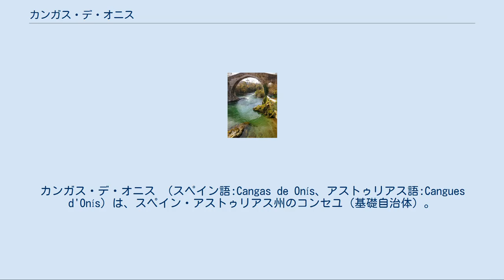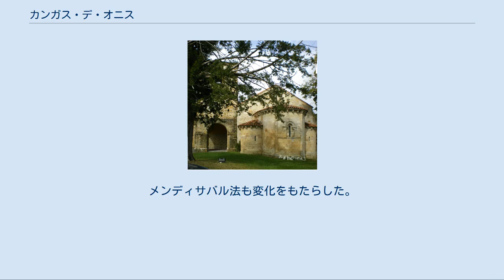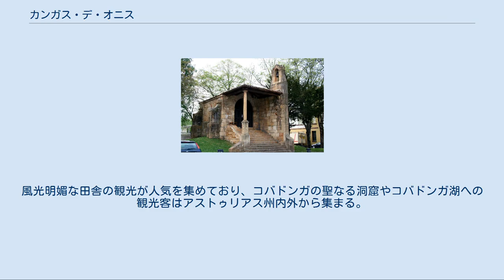カンガス・デ・オニス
カンガス・デ・オニス （スペイン語:Cangas de Onís、アストゥリアス語:Cangues d'Onís）は、スペイン・アストゥリアス州のコンセユ（基礎自治体）。
コバドンガを含む11の教区で構成される。
アストゥリアス州に18ある司法区（es）の一つ。
 旧石器時代前期とされる定住地跡が、ボシュ洞窟とロス・アスレス洞窟で見つかっている。
そこには石柱や骨、あらゆる種類の動物とジオメトリックなモチーフを取り混ぜた洞窟壁画が残っていた。
新石器時代の定住地跡はセルムラやトレスパの洞窟で発見されている。
同様に、保存状態のよいドルメンが見つかっている。
アストゥリアス人とカンタブリア人はともにローマの侵攻に抵抗した民族である。
ローマ化を進めるには、既にローマが平定した地域とカンタブリアとを結ぶ道路を建設することが必要だった。
 伝説では、722年にコバドンガの戦いで勝利した後、既存のローマ定住地を利用して、ペラーヨはアストゥリアス王国の首都をカンガス・デ・オニスにおいたと言われている。
彼の後継者であるアルフォンソ1世は王国を拡大し、アストゥリアスの高原地帯にキリスト教徒たちを再植民させていった。
12世紀には既にカンガスの区分が始められていた。
 14世紀にオビエド司教の領土となったこの地域は、やがてカンガス・デ・オニスの名で呼ばれるようになった。
別の例として、エンリケ2世は自らの庶子の領土にカンガス・デ・オニスを加えて与えたが、後年王領へ復帰させている。
 16世紀、カンガス・デ・オニスはオビエドで開かれたアストゥリアスのフンタ・ヘネラル（現在はアストゥリアス自治州議会を指す。全体議会とも）へ代表を送っていた。
これらの職務には当時の名家の出身者たちがついていた。
コバドンガに関してフェリペ3世は、修道士たちの協力を得て洞窟の中の重要な作品を王宮へ移させた。
しかし火事のために絵画や宝石などが失われてしまった。
この火事は非常に肯定的なものをもたらした。
カルロス3世は王家の離宮を心配し、新たな宗教施設の建設や、コンセユでの生活の向上、はるかに活発な商業取引をもたらす通信手段の改善を行う一連の事業や仕事を行った。
 19世紀初頭のスペイン独立戦争ではカンガス・デ・オニスに連隊が創設され、カンガス・デ・オニスは軍事政府の首都となった。
数回のフランス軍による侵略で双方に死者が出た。
メンディサバル法も変化をもたらした。
修道院や教会の建物より少ない物品が売り払われた。
カルリスタ戦争も町と住民に衝撃を与えた。
19世紀半ば、ポントンとリバデセリャへ向かう道路が改善された。
ブフェレラ鉱山を運営するイギリスの会社が、地元労働者を大勢雇用した。
 20世紀、コバドンガ山岳国立公園が設置され、カンガス・デ・オニスはビリャ（町）の称号を得た。
1930年代後半のスペイン内戦ではコンセユ全体が数回爆撃を受け、共和国側がセリャ川に架かる橋に爆弾をしかけ破壊した。
内戦ではコンセユ側が反乱軍に対してゲリラ戦を行ったために、フランコ体制期には政権側がカンガスに対して報復を行った。
 農業と畜産が古くから行われている。
風光明媚な田舎の観光が人気を集めており、コバドンガの聖なる洞窟やコバドンガ湖への観光客はアストゥリアス州内外から集まる。